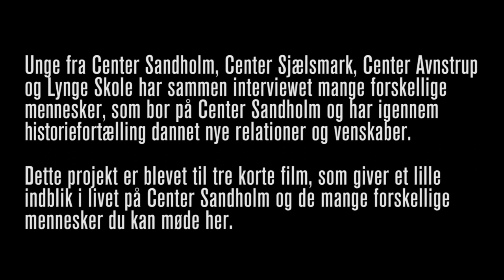Stemmer fra Asylcentret #1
Anas, Muhamed, Kenan, Khabat, Landi & Turning Tables, Røde Kros Asylcenter Sandholm, Denmark, October - November 2018.

Video by Anas, Muhamed, Kenan, Khabat and Landi.

This is the first out of three short videos where the youth were meeting and interviewing the residents of Sandholm Asylum Center.

This video was made during the music, filmmaking and photography workshops in collaboration with Røde Kors Asyl, where the youth from Lynge Skole and Sandholm Skole were learning how to tell their stories, frustrations, hopes and dreams through different art forms.